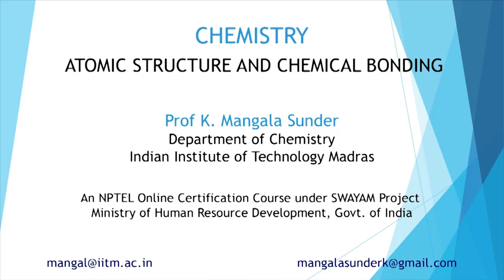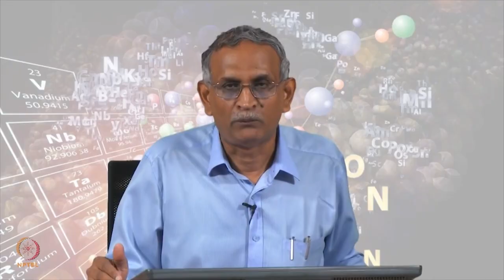Elementary Mathematics: Matrix Eigenvalues and Eigenfunctions: Part II.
Subject: Chemistry
Course Name:-Chemistry: Atomic Structure and Chemical Bonding